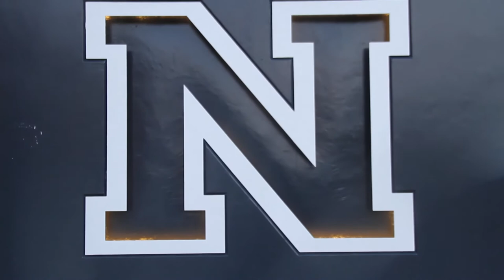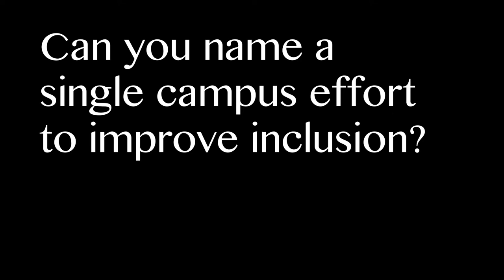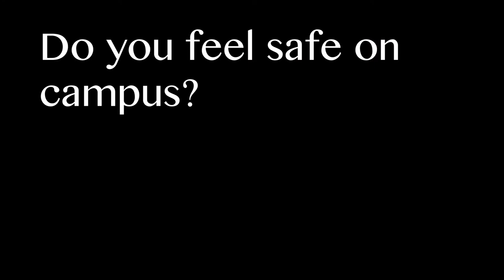University of Nevada, Reno 2018 Student Campus Climate Video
Narrator: Kevin McReynolds
Videographer: Pierce Baker